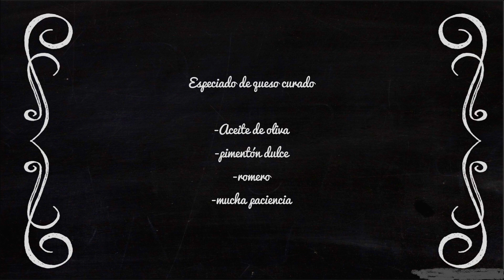Especiar queso curado en casa con romero o pimentón dulce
Hace tiempo enseñé la elaboración de como curar un queso fresco comprado, en nuestro domicilio. Hoy lo vamos a especiar con pimentón duce y  con romero. Os pongo el  enlace de ese video previo a este:
Receta de cocina sencilla y fácil de elaborar